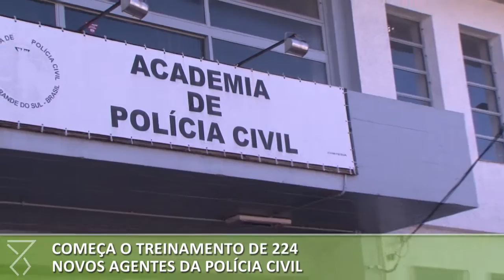Começa o treinamento de 224 novos agentes da Polícia Civil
Os novos escrivães e inspetores da Polícia Civil (PC), aprovados no último concurso, começaram o treinamento nesta semana. Uma cerimônia na Academia de Polícia de Civil (Acadepol), na manhã desta terça-feira (23), que contou com a presença do governador José Ivo Sartori e do secretário da Segurança Pública, Wantuir Jacini, marcou o início do curso preparatório, que termina em janeiro de 2017.